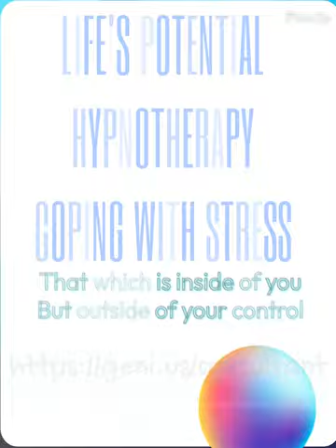Dealing with Stress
Life's Potential Advanced Curative Hypnotherapy